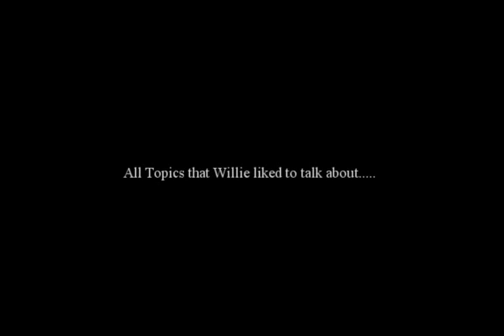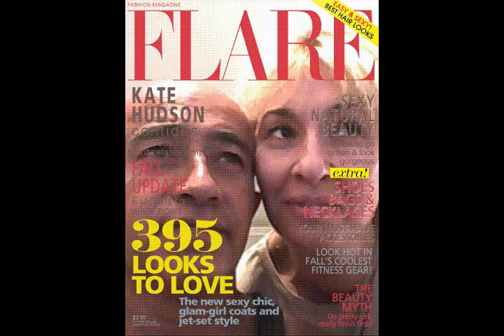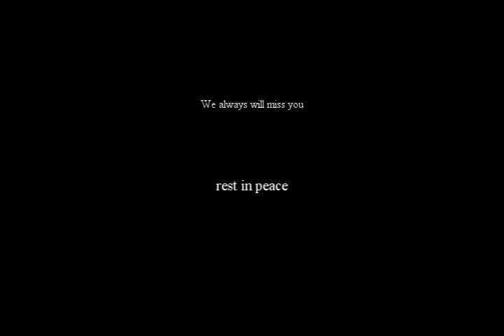willie wong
in memory of willie wong
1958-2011